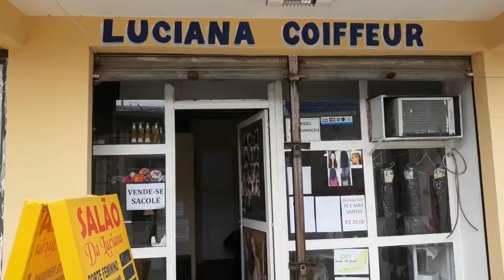euqueroserCBB / UMA MAKE CBB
Oi equipe cbb!!
 Bom espero que vocês gostem muito do vídeo, minha intenção era estar no meio da rua mesmo. rsrsr. mas, minha localidade está muito complicado, mas fiz o que estava ao meu alcance!

espero que seja lindo pra vocês!